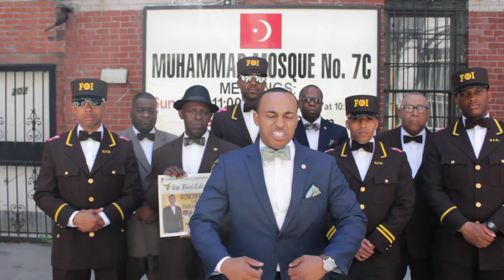✊🏾Da-Neek Demands Change with "Put The Guns Down" Acapella! ✊🏾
💔 A powerful plea for peace. In "Put The Guns Down," Da-Neek delivers a raw and urgent message through a captivating acapella performance.  His voice rings out with passion and conviction, calling for an end to violence and a shift towards unity and understanding.

"Put The Guns Down" will move you with:

🎤 Raw vocals and lyrics: Da-Neek's acapella delivery amplifies the emotion and urgency of his message.
🕊️ A message of peace: He challenges us to choose dialogue over violence and seek solutions to conflict.
 ✊🏾 A call to action: This song inspires listeners to become agents of change in their communities.
Let's amplify this message of peace! 🔔 Share "Put The Guns Down" and be a part of the solution! 🗣️